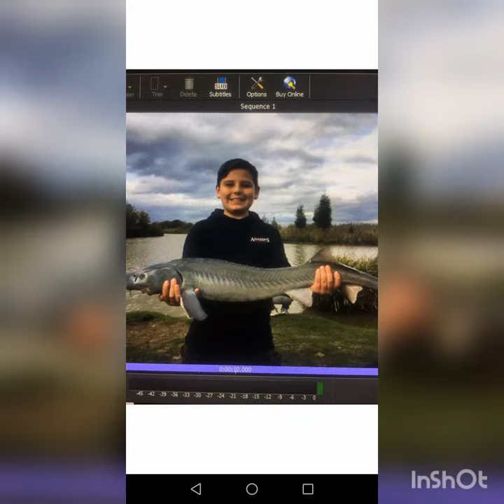Compilation of fishing catches #1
I want to thank you guys for sharing your pictures with me.